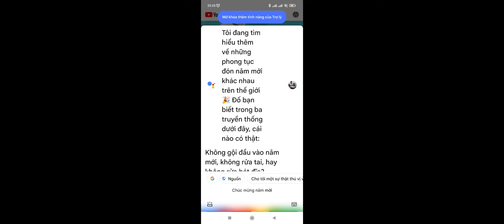10 tháng 1, 2022